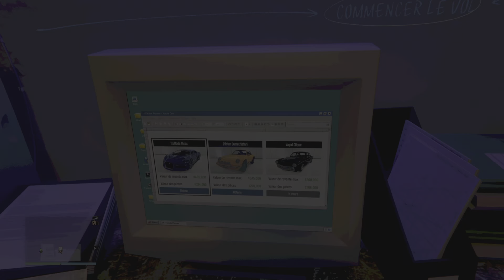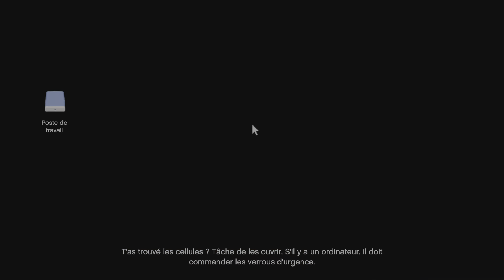Grand Theft Auto V Élite LE VOL DU GANGSTER